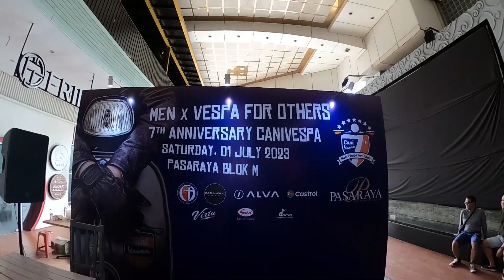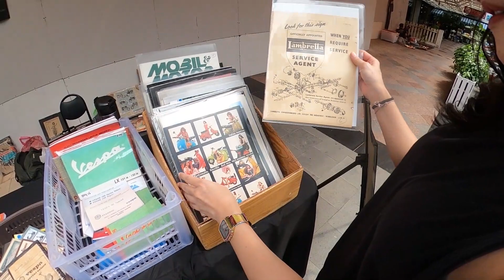VESPA-AN ITU MEMBUAT BADAN KUAT JIWAPUN SEHAT! MEN X VESPA FOR OTHERS I CANI VESPA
SATMORI VESPA KUY!!!